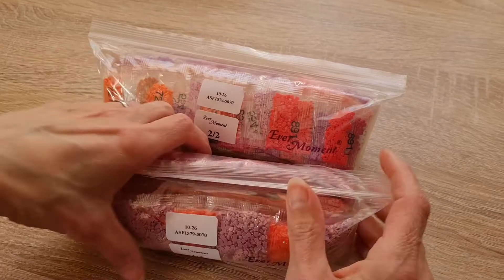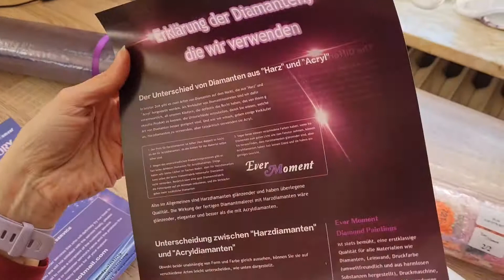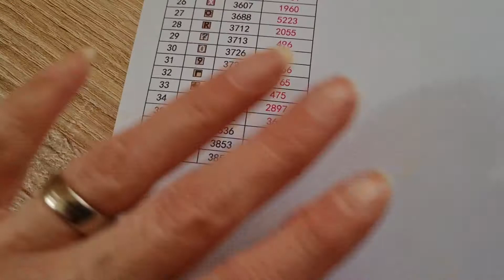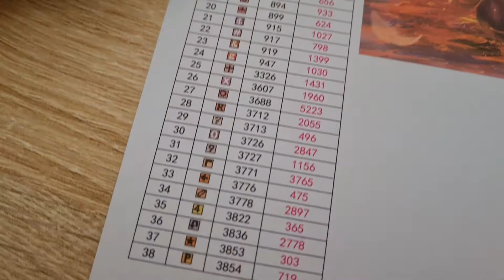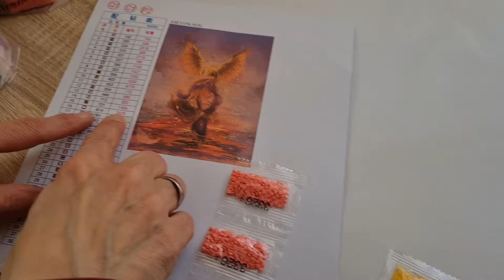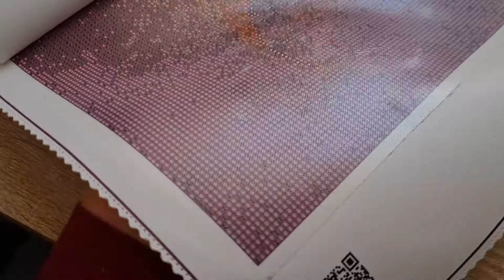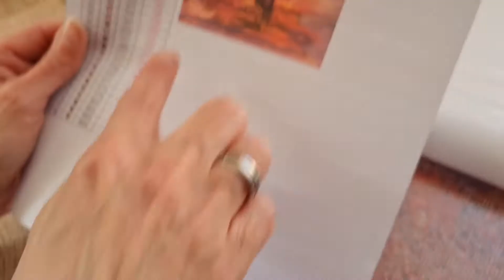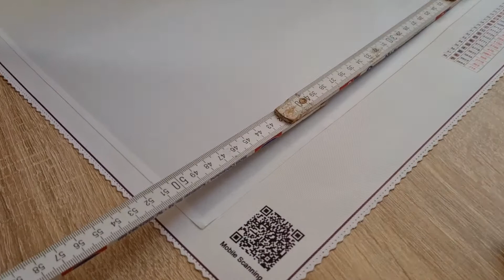Diamond Painting, unboxing eines Diamond Painting Bild von Ever Moment auf AliExpress - Phönix 50x70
Mein Diamond Painting Phönix von EverMoment ist angekommen und ihr dürft dabeisein, wenn ich ihn auspacke.